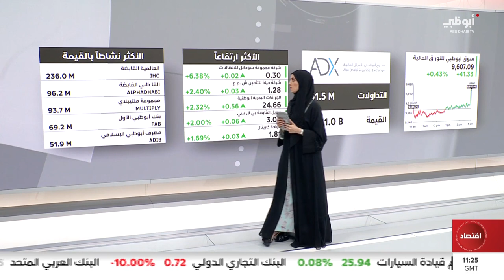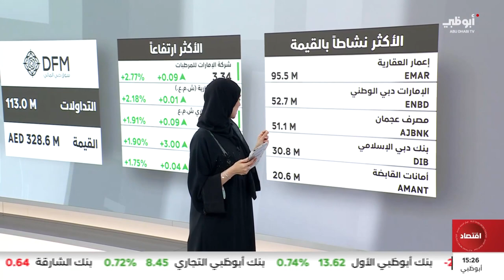أداء أسواق الأسهم الإماراتية في ختام جلسة اليوم 16/11/2023